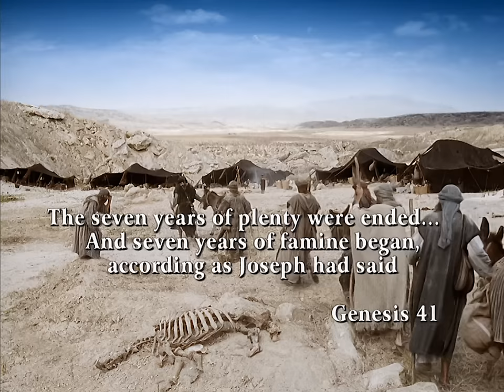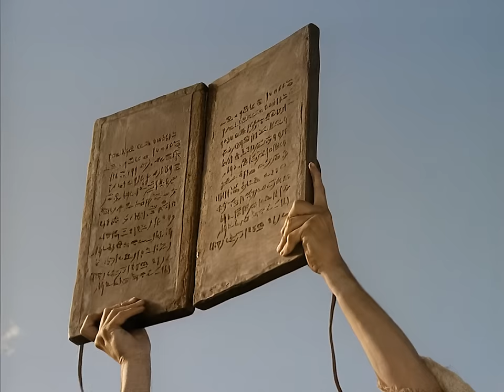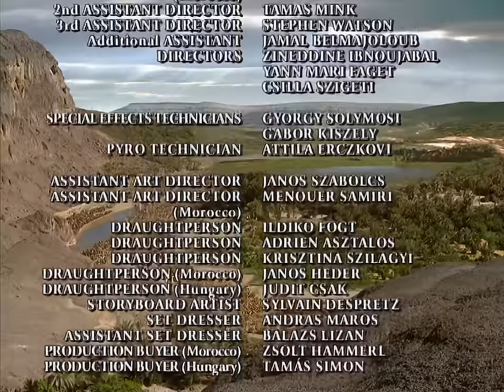Am Anfang • Special Edition Teil 2 | German • 2000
In diesem Film wird die Geschichte der Urväter des jüdischen (und damit auch des christlichen) Glaubens gezeigt. Die ganze Geschichte, von Abraham bis und mit Moses, komprimiert auf 170 Minuten!

Ich hatte zu keinem Zeitpunkt das Gefühl, dass zentrales ausgelassen wurde, oder dass der Film zu schnell über etwas hinwegging. Im Gegenteil hilft der Film vielmehr, die Geschichte dieser Männer im Kontext zu verstehen. Auch hilft er, die schwierige Situation dieser auf Gott vertrauenden Menschen inmitten Götzen anbetender Völker nachzuvollziehen.

Ein sehr positiver Punkt sind die Schauspieler, die ihre Aufgabe sehr gut machen. Es sind auch viele bekannte Schauspieler dabei, wie Martin Landau oder Christopher Lee (u.a. Saruman in der Herr der Ringe,) Geraldine Chaplin als Jochevet.

FAZIT: Wer einen guten Überblick über die Geschichten von Abraham bis Moses möchte, bekommt hier einen hervorragenden Film! Auch gerade für Leute, ohne Vorkenntnisse ist es ein sehr gut geeignetes Mittel um einen guten Überblick über diese Personen zu gewinnen. Solange man nicht tiefergehende Details zu den Geschichten dieser Persönlichkeiten erwartet, ist der Film unbedingt zu empfehlen!

QUELLEN:
Am Anfang - Special Edition 2000
1080p Rendering: T.A.!

NONE-PROFIT-CHANNEL
🚫 C O P Y RIGHT: